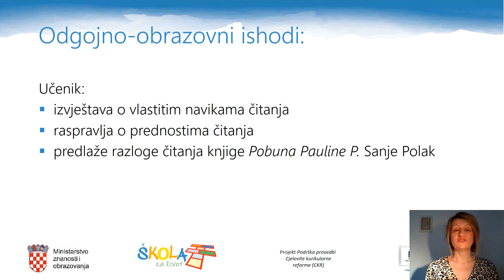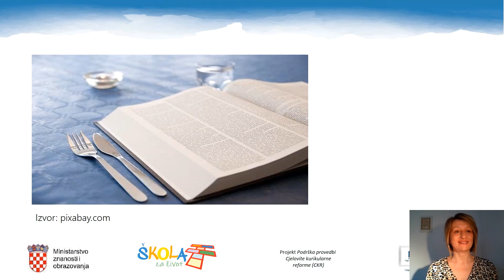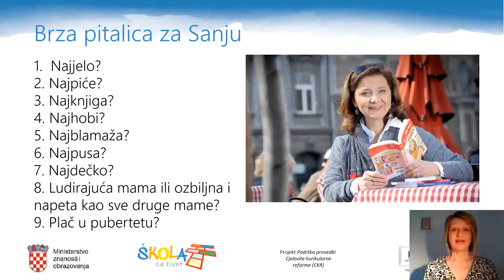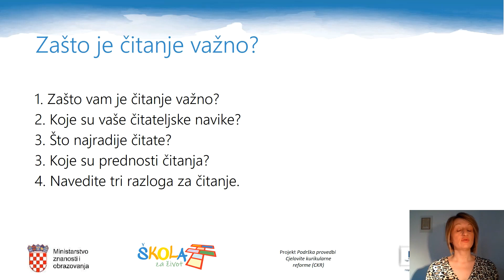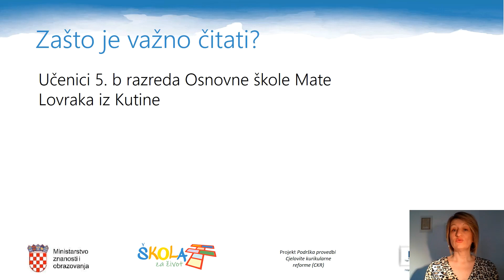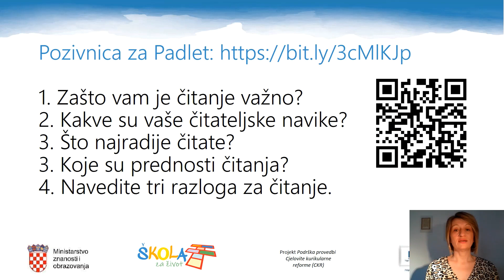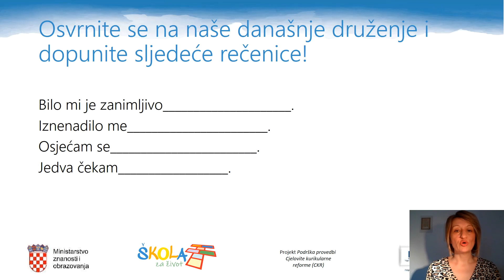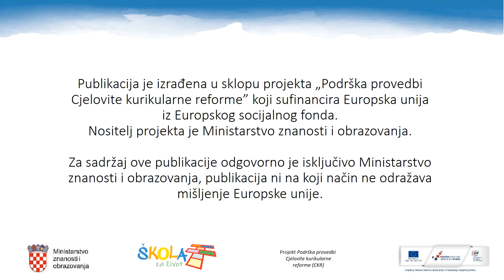Hrvatski jezik, 5. razred, Nešto o ljubavi, Zašto je važno čitati?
Hrvatski jezik, 5. razred, tema Nešto o ljubavi, 1. dio, Zašto je važno čitati?
autorica videolekcije: Marija Roško
autorice teme: Nikolina Marinić i Dalia Mirt
poveznice: